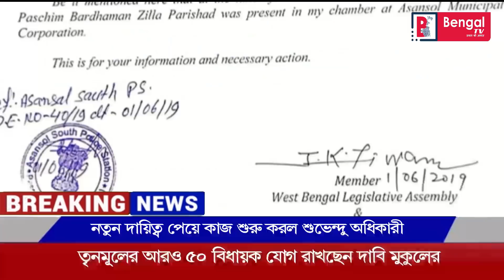বাবুল কাপুরুষ বলেন জীতেন্দ্র তিওয়ারি || Babul is a Coward told Jitendra Tiwari